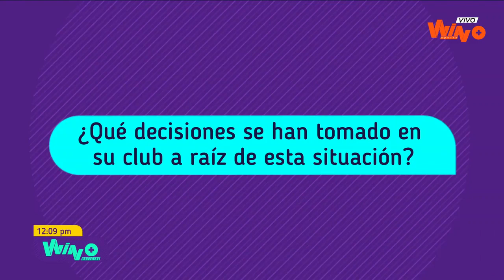Once Caldas hace trabajo interdisciplinario y monitoreo individual: Neys Nieto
El Gerente Deportivo del ‘blanco blanco’ aseguró que los clubes del FPC cumplen con una valiosa labor social.